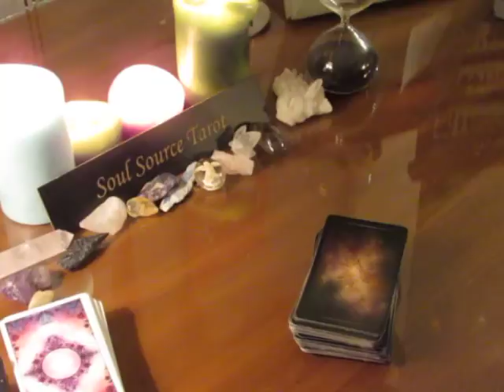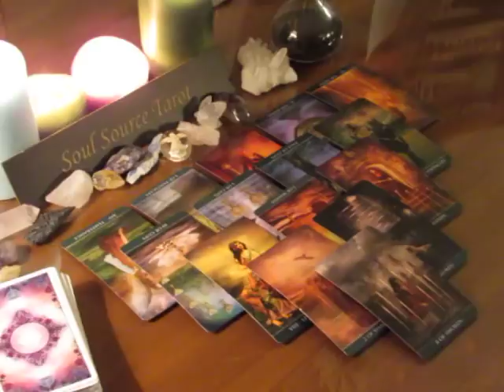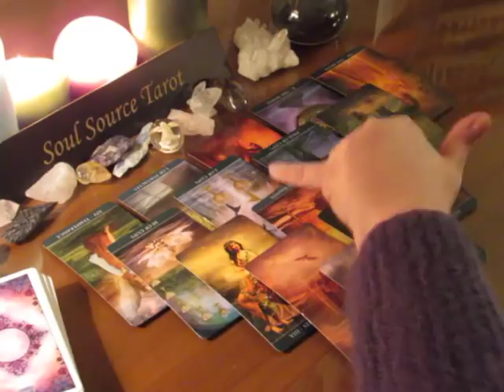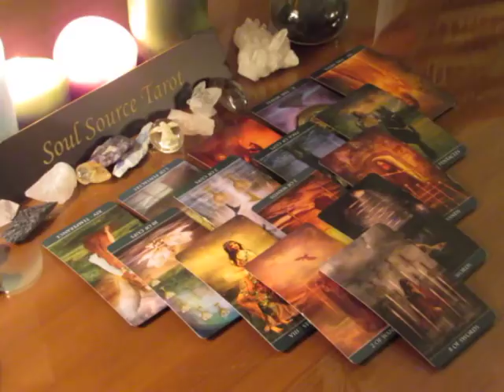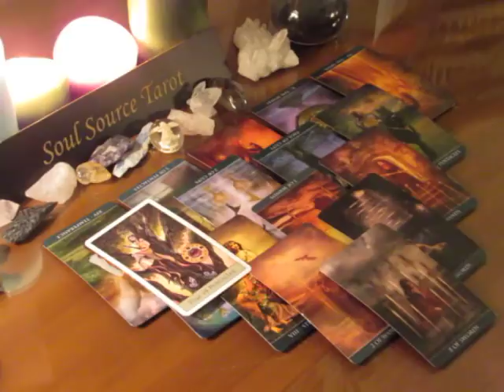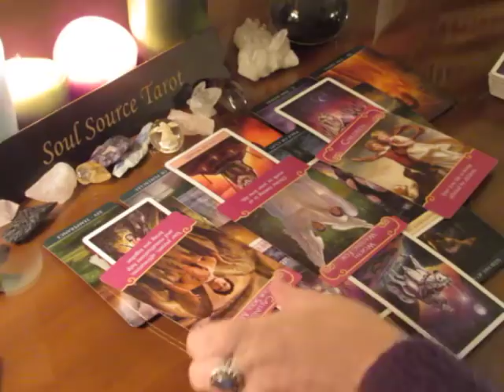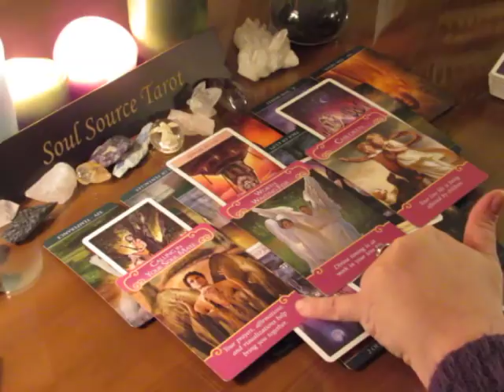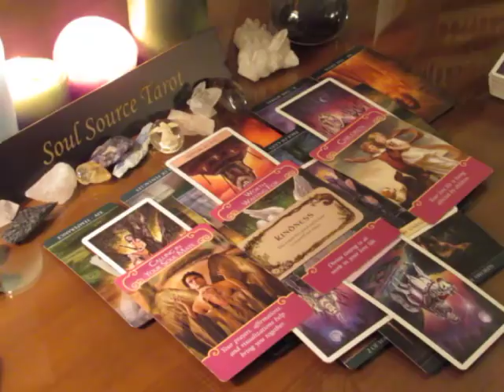~Sagittarius~Being Kind Pays Off~December 4th to 10th, 2017 Weekly Love Tarot Reading